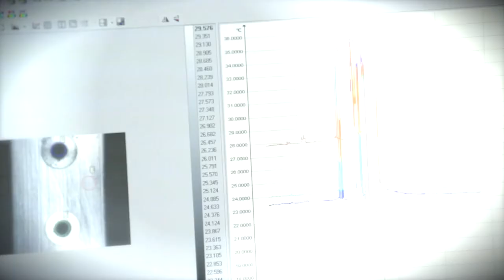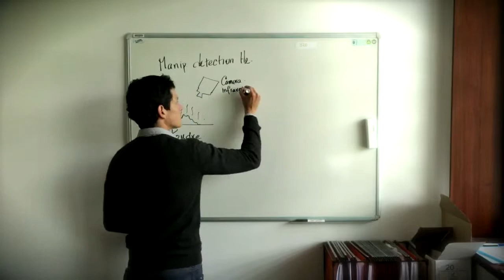Qui cherche... cherche - Camilo Hernandez nous parle nouveaux matériaux et capteurs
Camilo Hernandez, enseignant-chercheur en Instrumentation au laboratoire Systèmes et Matériaux pour la Mécatronique (SYMME) de l'Université Savoie Mont Blanc, nous parle intégration de nouveaux matériaux dans des capteurs.

Une vidéo coproduite par Universcience, Science Animation Midi-Pyrénées, Ombelliscience Picardie, Lacq Odyssée, CCSTI des Pays de l'Adour et CCSTI La Turbine.